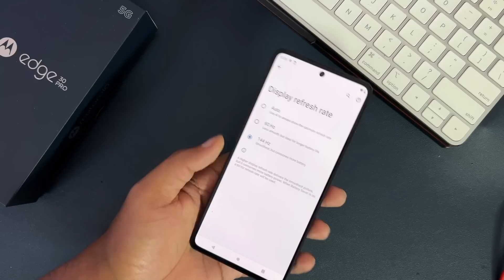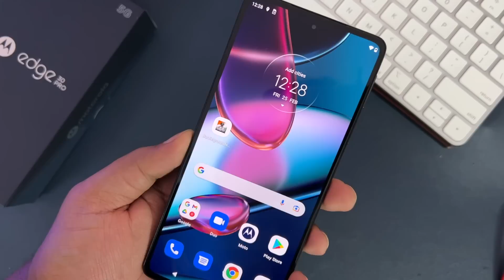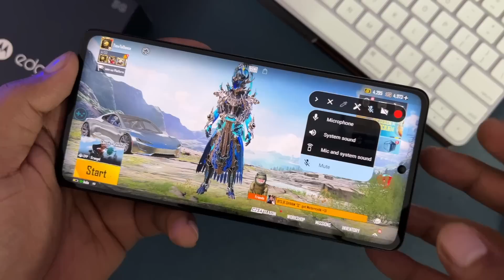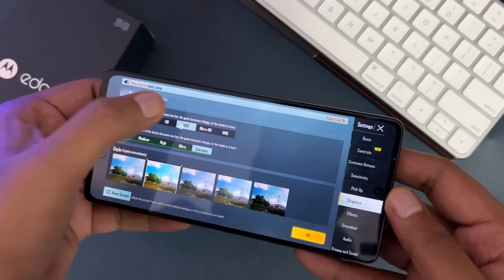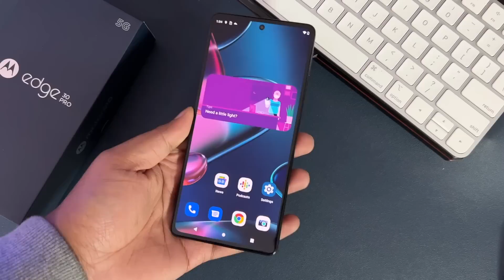Motorola Edge 30 Pro BGMI Gaming Test with FPS & Heating | PUBG Gameplay Hindi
Price: 44,999 (including Bank & Cashback Offers)

Motorola ne moto edge 30 pro india mein launch kardiya hai, iss video mein humne kara hai motoroala edge 30 pro pubg gaming test, bgmi gameplay show kara hai with graphics settings, fps and heating test. screen recording gaming test chiye to btana dena. yahan aapko snapdragon gen 1 processor milta hai.